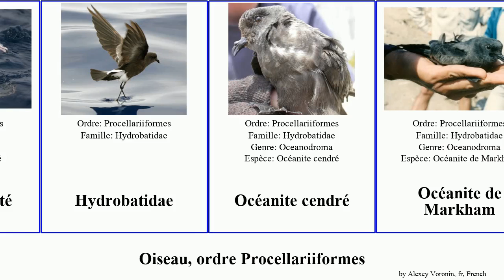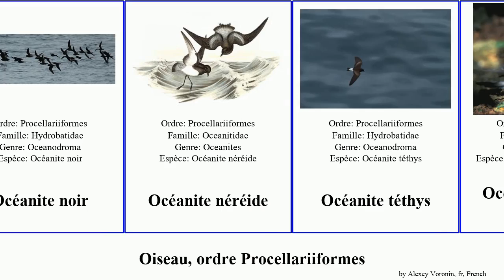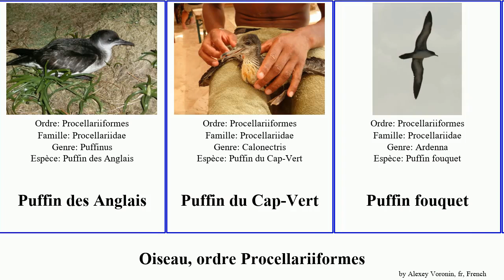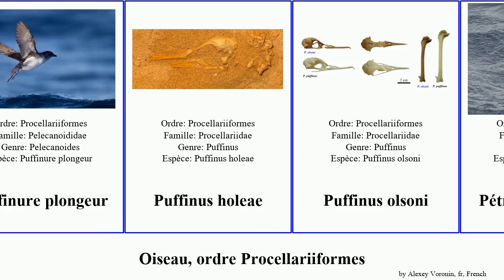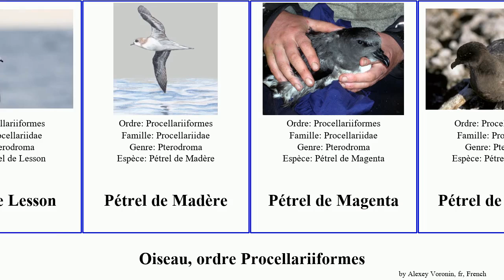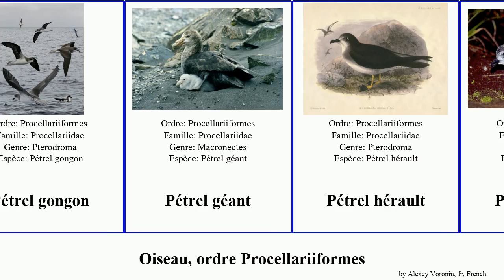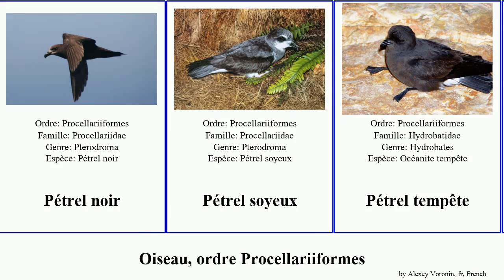Oiseau, ordre Procellariiformes pétrel puffin océanite albatros des face bird cape roses col queue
oiseau ordre Procellariiformes.
bird of Order Procellariiformes, language: fr.

Albatros fuligineux
Albatros de l'océan Indien
Albatros de l'île Campbell
Albatros hurleur
Albatros à sourcils noirs
Albatros à cape blanche
Albatros à nez jaune
Albatros à pieds noirs
Albatros à queue courte
Albatros à tête grise
Damier du Cap
Diomedea antipodensis gibsoni
Fulmar argenté
Hydrobatidae
Océanite cendré
Océanite de Markham
Océanite de Matsudaira
Océanite de Monteiro
Océanite de Tristram
Océanite de Castro
Océanite de Hornby
Océanite de Wilson
Océanite d’Elliot
Océanite frégate
Océanite maori
Océanite noir
Océanite néréide
Océanite téthys
Océanite à queue fourchue
Océanite à ventre blanc
Océanite à ventre noir
Prion bleu
Prion de la Désolation
Prion à bec épais
puffin cendré
Puffin de Macaronésie
Puffin de Baillon
Puffin de la Nativité
Puffin des Baléares
Puffin des Anglais
Puffin du Cap-Vert
Puffin fouquet
puffin fuligineux
Puffin fuligineux
Puffin leucomèle
Puffin majeur
puffin majeur
Puffin persique
Puffin à bec grêle
Puffin à lunettes
Puffin à menton blanc
Puffin à pieds pâles
Puffin à pieds roses
Puffin élégant
Puffinure de Géorgie du Sud
Puffinure plongeur
Puffinus holeae
Puffinus olsoni
Pétrel antarctique
pétrel culblanc
Pétrel de Henderson
Pétrel de Barau
Pétrel de Bourbon
Pétrel de Bulwer
Pétrel de Cook
Pétrel de De Filippi
Pétrel de Gould
Pétrel de Hall
Pétrel de Jamaïque
Pétrel de Jouanin
Pétrel de Juan Fernandez
Pétrel de Lesson
Pétrel de Madère
Pétrel de Magenta
Pétrel de Murphy
Pétrel de Pycroft
Pétrel de Solander
Pétrel de Tahiti
Pétrel des Bermudes
Pétrel des Kerguelen
Pétrel des Bonin
Pétrel des Chatham
Pétrel des Hawaï
Pétrel des neiges
pétrel fulmar
Pétrel gongon
Pétrel géant
Pétrel hérault
Pétrel maculé
Pétrel noir
Pétrel soyeux
Pétrel tempête
Pétrel à ailes noires
Pétrel à col blanc
Pétrel à collier
Pétrel à face grise
Thalassarche
Thalassarche steadi